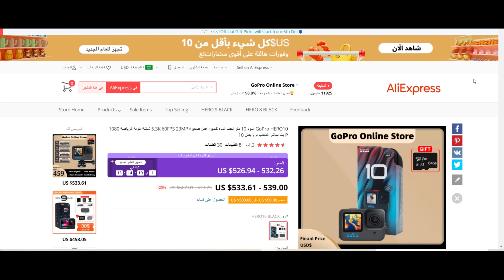تجربة كاميرا جوبرو 10 الجديد | Gopro Hero10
تجربة كاميرا جوبرو 10
رابط شراء الكاميرا
اكسسوار للكاميرا
كفروشنطة لحماية الكاميرا
قناة ترفيهية،مقتطفات،ألعاب فيديو.
لا تدع اللعب يلهيك عن صلاتك